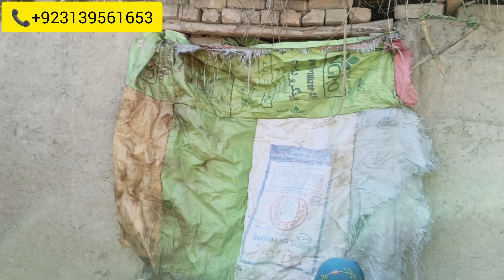This poor family does not even have ration to break the fast😭💔Rahy insanyat official Aao madad Karen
This poor family does not even have ration to break the fast😭💔Rahy insanyat official Aao madad Karen onemillionviews shortsinindia islamic trendingshorts 1millionviews hadees video 1million shorts
viral shorts